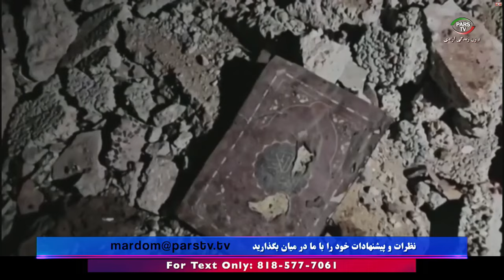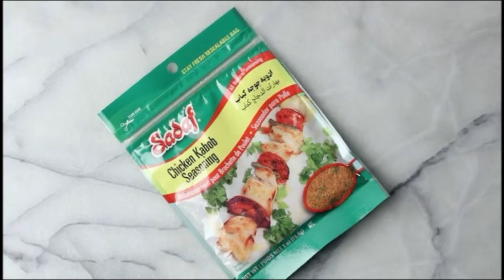اخبار با لیلا هاشمیان